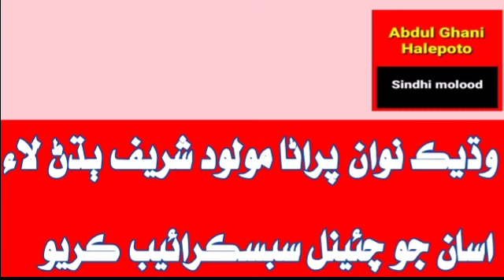Aon nimani tuhinji | abdul Ghani halepoto sindhi molood sharif